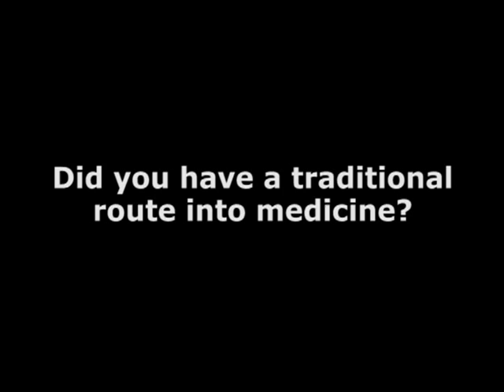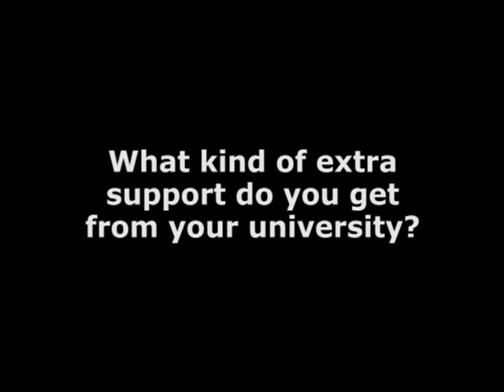BMA: Becoming a Doctor (part 3)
Medical students discuss what is involved in studying medicine in the UK.
What was your route into medicine?
What extra support do you get from your University?